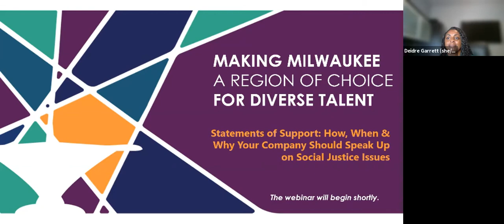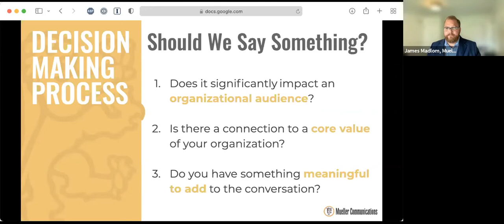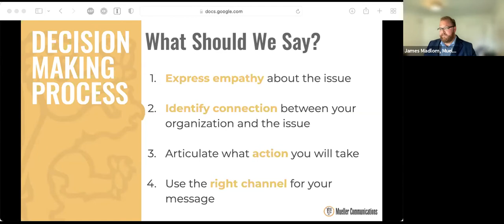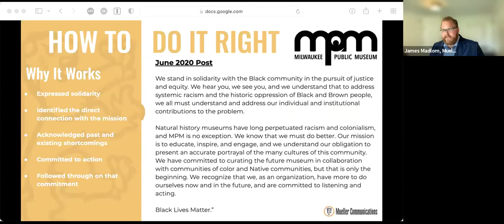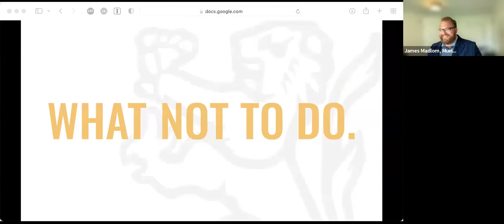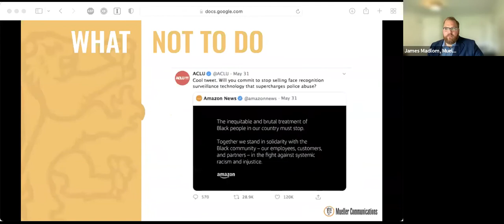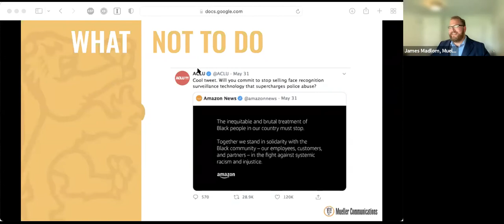Statements of Support: How, When & Why Your Company Should Speak Up on Social Justice Issues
Long gone are the days of companies remaining silent during times of social unrest. Employees, customers, and other stakeholders expect the businesses they support to speak up for causes that matter most to them. But businesses need a solid strategy around what statements they should be making and why.

Join MMAC for this important discussion about the business community’s role in the fight for equity, social justice and other social responsibility issues with Andres Gonzalez, Chief Diversity Officer for Froedtert Health; Deidre Garrett, Director, HR Services & Organization Development for MRA; and other experts will help guide the discussion and uncover valuable best practices.